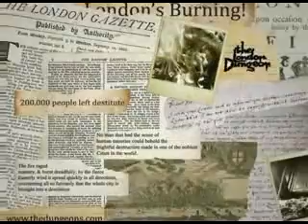A Day in History: This day, That year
It was on this day in 1768, that the Treaty of Masulipatam was signed, which confirmed the conquest of the state Hyderabad in India by the British Empire. Colonel Smith signed the peace treaty with the then Hyderabad Nizam who accepted British Supremacy +Other major happenings that took place on this day in history.